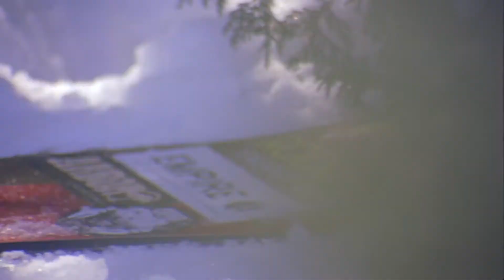Arbor Snowboards / Frank April / Westmark and Hemlock 2019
Franta Duben by ti rád představil svůj novej pro-model desky a vázání u ARBOR SNOWBOARDS! 🤘